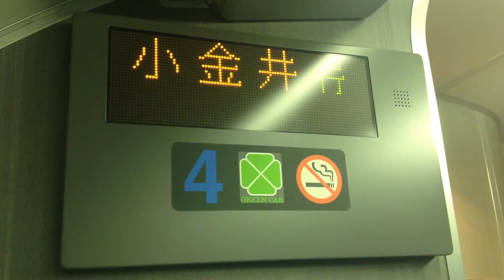上野東京ライン 小金井行き 次は東京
上野東京ライン　小金井行き　次は東京です。
終点ではなくなりました。